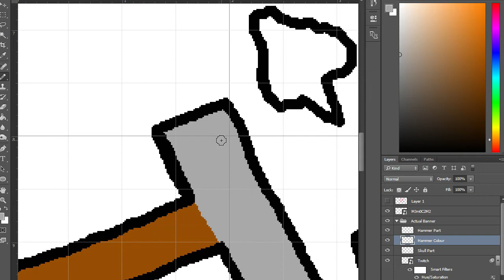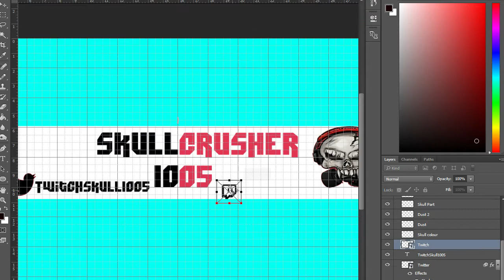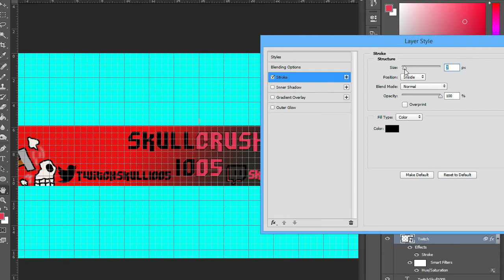Pixel SpeedArt - Skullcrusher1005 / @TwitchSkull1005 - Banner (first ever!)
Hellooo everyone and welcome to a brand new speed art video! This is my first ever banner that I've done and I gonna admit I am kinda proud of it :D Enjoy! :D If you WANT ART REQUEST NOW! :D

and why don't you like the video at the same time?

?Skype - cyborgx50
Information: